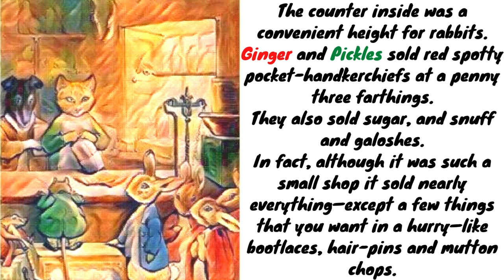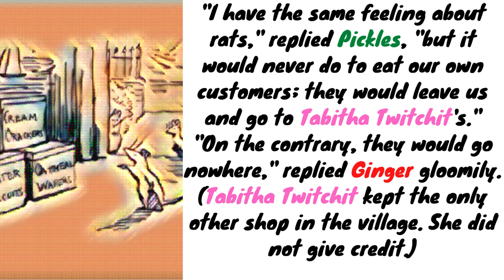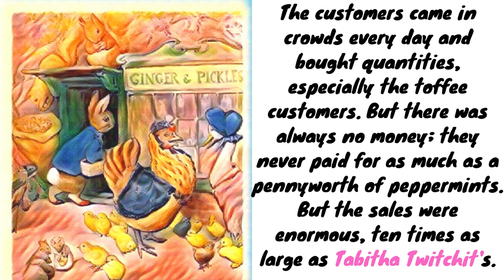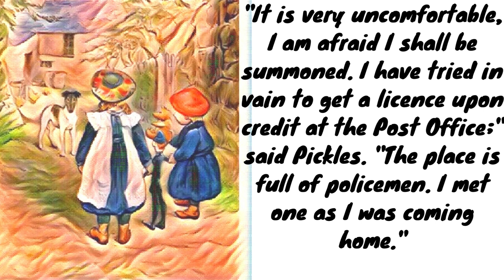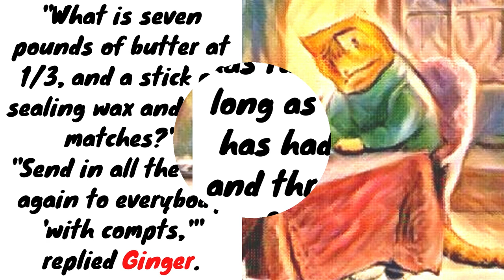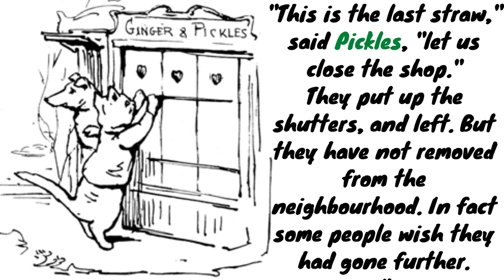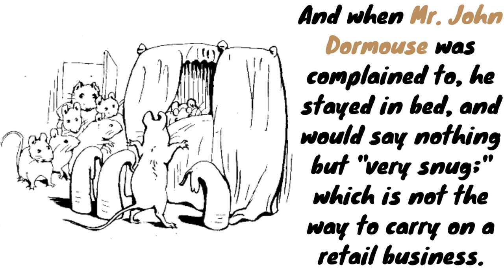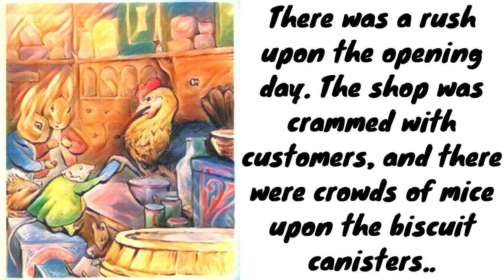BEATRIX POTTER : the tale of ginger and pickles-read aloud-story time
The TALE OF GINGER AND PICKLES --Beatrix Potter- read aloud-story time

About the tale:
The book tells of two shopkeepers who extend unlimited credit to their customers and, as a result, are forced to go out of business.
Ginger, a yellow tomcat, and Pickles, a terrier, are partners in operating a village shop that offers a variety of goods including red spotty handkerchiefs, "sugar, snuff, and goloshes". Ginger inspires fear in their mouse customers and Pickles their rabbit customers. Ginger's mouth waters as the mice leave the shop with their parcels. The two extend unlimited credit to customers who never pay. The till remains empty. The shopkeepers are forced to eat their own goods.

Pickles cannot afford a dog licence and is frightened of the policeman (a German doll with a stitched-on hat). He is certain he will receive a summons. The two go over their records and think their customers will never pay them. When the policeman delivers the rates and taxes at the New Year, Ginger and Pickles decide to close shop thus creating great inconvenience for the villagers. Ginger grows stout living comfortably in a warren and is shown in one illustration setting traps. Pickles becomes a gamekeeper who is shown pursuing rabbits.

In the tale's lengthy coda, Tabitha Twitchit, the proprietor of the only other village shop, exploits the situation and raises the prices of everything in her shop. She refuses to give credit. Mr. John Dormouse and his daughter Miss Dormouse sell peppermints and candles, but the candles "behave very strangely in warm weather" and Miss Dormouse refuses to accept the return of candle ends from disgruntled customers.

Finally, Sally Henny-penny sends out a printed poster announcing her intention to re-open the shop. The villagers are delighted and overwhelm the shop on its first day. Sally gets flustered counting out change and insists on being paid cash but offers an assortment of bargains to the delight of everybody.

CHARACTERS:
Peter RabbitBenjamin BunnyFlopsy, Mopsy and Cotton-tailMr. McGregorSquirrel NutkinTom KittenMoppet and MittensMrs. Tiggy-winkleJemima Puddle-duckTabitha TwitchitMr. Jeremy FisherMrs. TittlemouseKepMr. TodRibbyDuchessPigling BlandPig-wigAlexanderTommy BrockTimmy TiptoesGoody TiptoesThe Flopsy BunniesTom Thumb and Hunca MuncaSimpkinThe Tailor of GloucesterGinger and PicklesOld Mr. BrownOld Mr. BouncerLucieDr. MaggottyTwinkleberryLucinda and Jane.

Themes
The story also looks at factors of the market economy. Ginger and Pickles get plenty of customers by granting credit but the failure to impose limits means that they do not receive any money in return. Their immediate rival, Tabitha Twitchit, is more astute: by refusing credit she gets fewer customers, but gets to stay in business while Ginger and Pickles go bust. The subsequent lack of competition means that she can raise her prices.

author:beatrix potter
illustarations: beatrix potter
reader: librivox
description:wikipedia